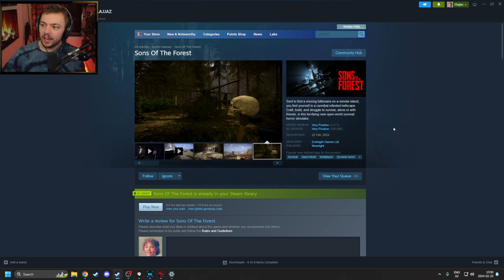Elajjaz - Sons Of The Forest - Part 1